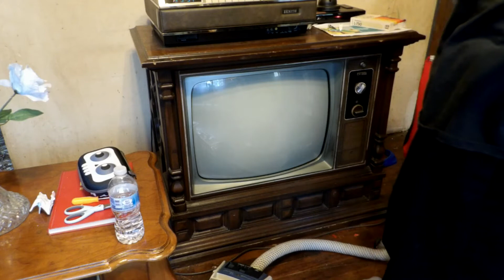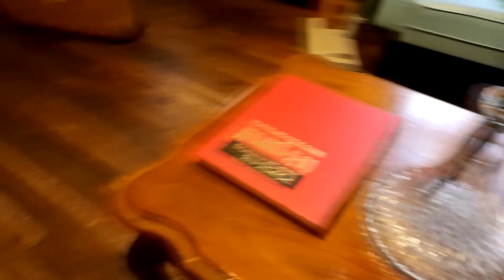Ultra lux XL electrolux vacuum cleaner demonstration